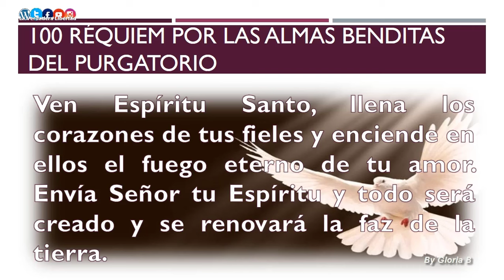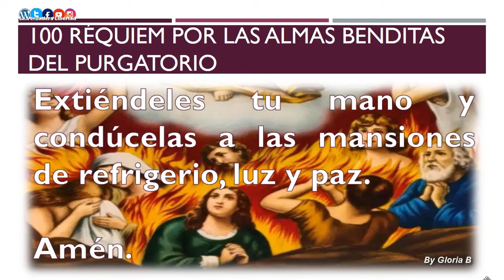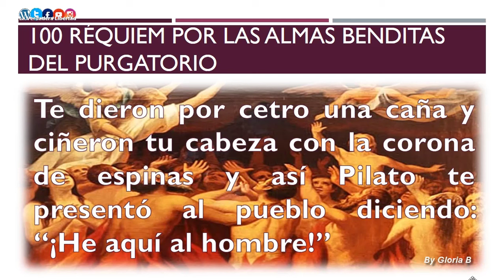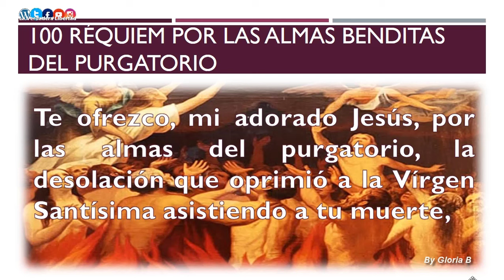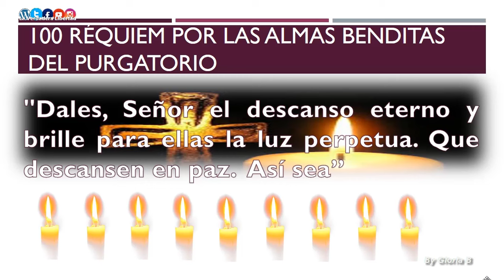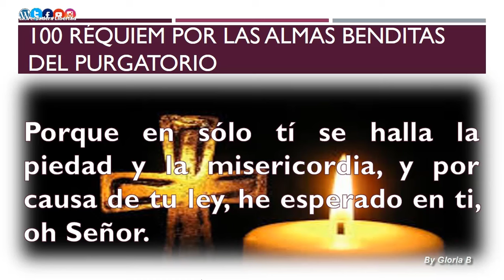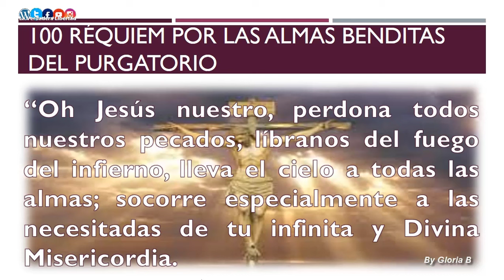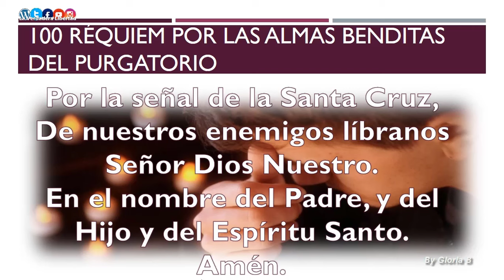100 Requiem Por las almas del purgatorio noviembre 19